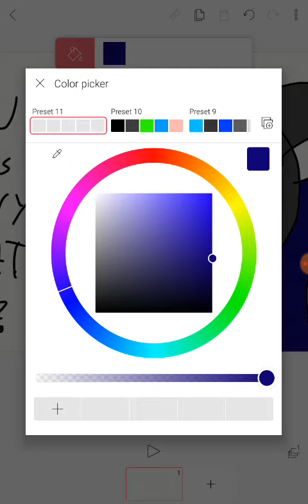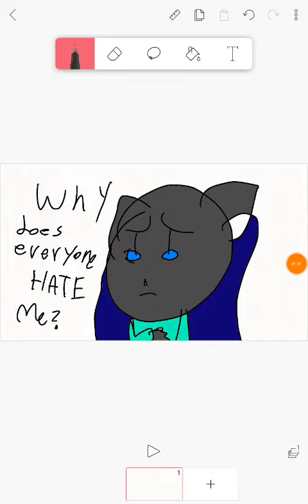Why does everyone hate me?